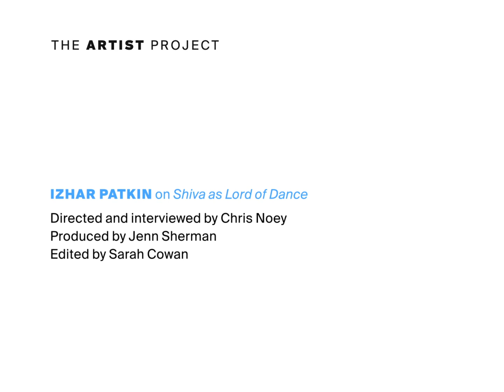The Artist Project: Izhar Patkin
"I don't have to believe in the Shiva, but I cannot ignore what this object was meant to be."

Artist Izhar Patkin reflects on "Shiva as Lord of Dance" in this episode of The Artist Project—an online series in which artists respond to works of art in The Met collection.

Izhar Patkin, born in Israel in 1955, is a painter and sculptor.